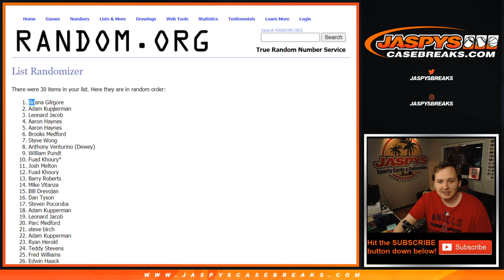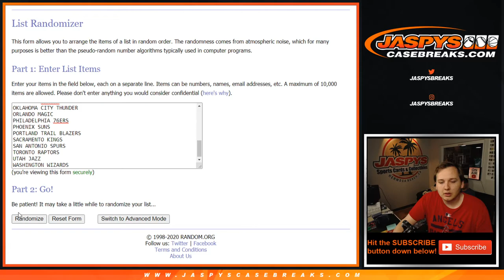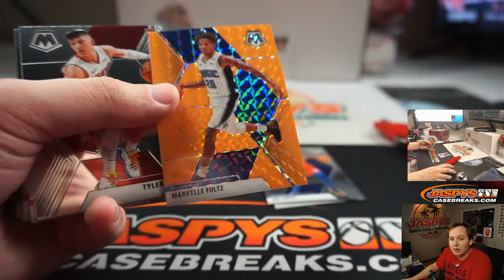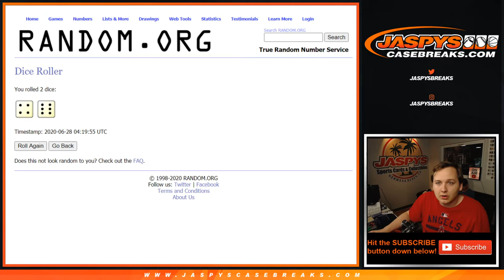6/27 - 2019-20 PANINI MOSAIC BLASTER 1-BOX BREAK #21 *RT*